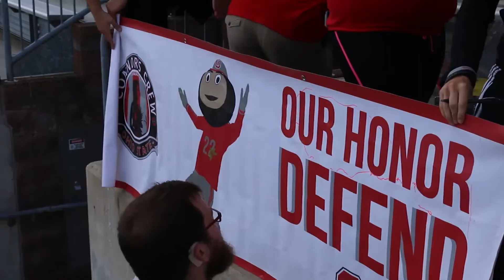Block "O" Weekly Update | 1/24/2017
GOOOOOOOOOOOO BUCKS.